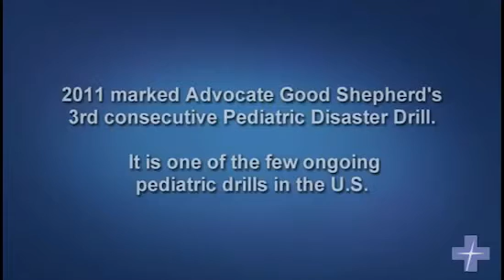Pediatric Disaster Drills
Recognized as one of the nation's top health systems, Advocate Health Care is proud to extend our healing ministry to diverse neighborhoods across Chicagoland and Central Illinois. We also are proud to have provided $571M in charitable care and services in 2011 that touched more than one-million lives.
The clinical and community programs you will see in these videos capture the outstanding dedication of our physicians, nurses, associates and volunteers.  They are the reason Advocate Health Care keeps inspiring medicine and changing lives.

Advocate Good Shepherd Hospital
With a mission to educate and equip adults to protect kids, Advocate Good Shepherd Hospital conducts community pediatric disaster drills every summer.